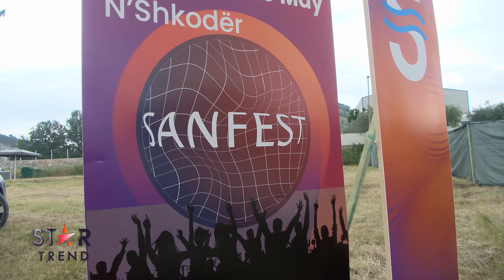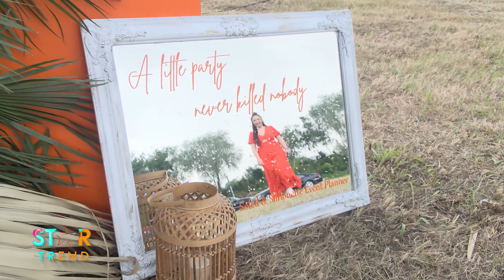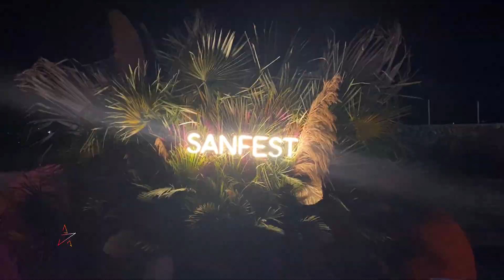STAR TREND - SAN FEST